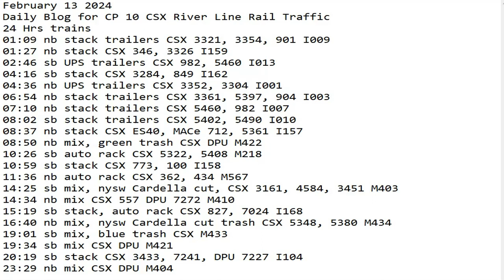February 13 2024 BigTrains.TV CP 10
24 Hrs trains
01:09 nb stack trailers CSX 3321, 3354, 901 I009
01:27 nb stack CSX 346, 3326 I159
02:46 sb UPS trailers CSX 982, 5460 I013
04:16 sb stack CSX 3284, 849 I162
04:36 nb UPS trailers CSX 3352, 3304 I001
06:54 nb stack trailers CSX 3361, 5397, 904 I003
07:10 nb stack trailers CSX 5460, 982 I007
08:02 sb stack trailers CSX 5402, 5490 I010
08:37 nb stack CSX ES40, MACe 712, 5361 I157
08:50 nb mix, green trash CSX DPU M422
10:26 sb auto rack CSX 5322, 5408 M218
10:59 sb stack CSX 773, 100 I158
11:36 nb auto rack CSX 362, 434 M567
14:25 sb mix, nysw Cardella cut, CSX 3161, 4584, 3451 M403
14:34 nb mix CSX 557 DPU 7272 M410
15:19 sb stack, auto rack CSX 827, 7024 I168
16:40 nb mix, nysw Cardella cut trash CSX 5348, 5380 M434
19:01 sb mix, blue trash CSX M433
19:34 sb mix CSX DPU M421
20:19 sb stack CSX 3433, 7241, DPU 7227 I104
23:29 nb mix CSX DPU M404